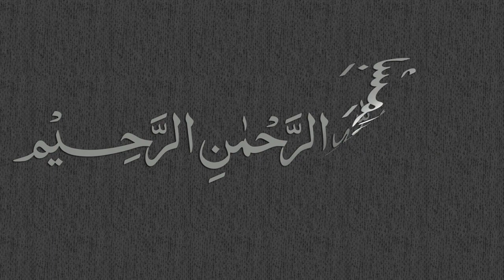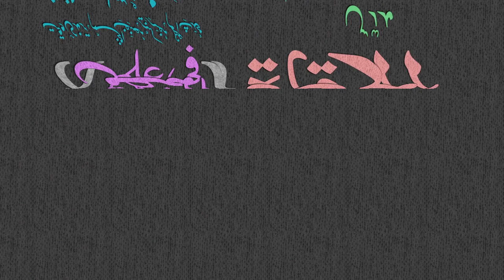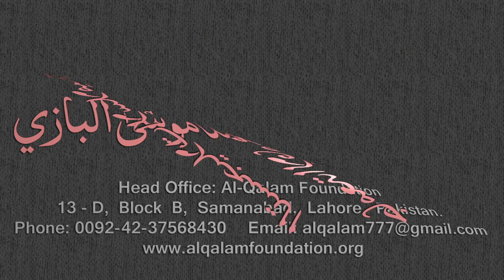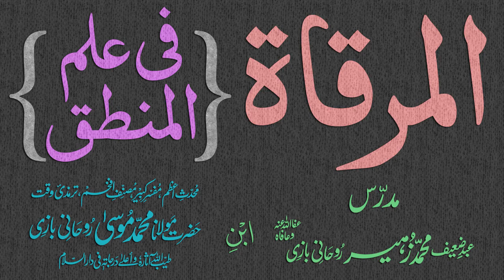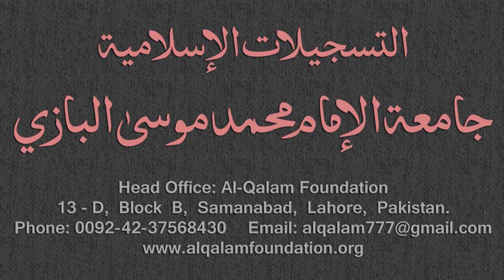Mirqaat Dars - 79 - Page - 039 - Maulana Muhammad Zuhair Albazi - 13/04/2011